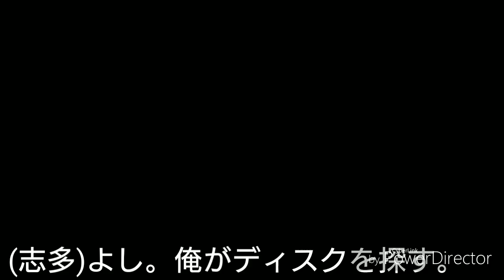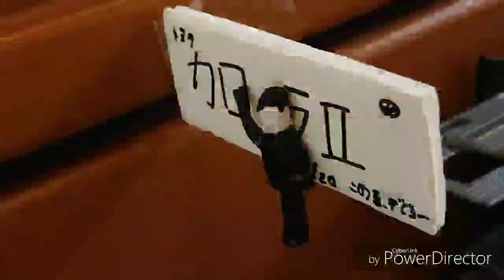【コマ撮り】サイバーテクニック 第2章 ～キャリアカーを止めろ～